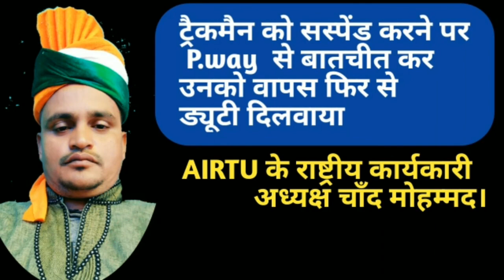सस्पेंड हुए ट्रैकमैन को फिर से ड्यूटी दिलवाये। Airtu के राष्ट्रीय कार्यकारी अध्यक्ष चाँद मोहम्मद।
P.way इंचार्ज से चाँद मोहम्मद की बातचीत।PWAY की तानाशाही का विरोध किया। Secrta/ Airtu Official..

AIRTU राष्ट्रीय कार्यकारी अध्यक्ष चाँद मोहम्मद जी P.WAY से बात करते हुए/p.way की तानाशाही का विरोध।
ट्रैकमैन अपने हक़ और अधिकार के लिए दिल्ली चलो।दिल्ली चलो अभियान, चाँद मोहम्मद। AIRTU जिंदाबाद।
रेलवे अस्पताल में डायलिसिस की सुबिधा चालू हुए।मुख्य चिकित्सा अधिकारी से बातचीत। बहुत बड़ी खुसखबरी।
ट्रैकमैन की माँगे जल्द पूरी होगी। चाँद मोहम्मद राष्ट्रीय कार्यकारी अध्यक्ष AIRTU।दिल्ली चलो।

चाँद मोहम्मद का सम्बोधन।LDCE OPEN FOR TRACKMAN//30% रिक्स अल्लाउन्स, AIRTU दिलवाएगा। दिल्ली चलो।

AIRTU के राष्ट्रीय कार्यकारी अध्यक्ष- चाँद मोहम्मद जी का सन्देश।दिल्ली चलो।28 सितम्बर 2022।Airtu।

SECRTA jindabad
Airtu jindabad
Secrta bilaspur
Trackman association bilaspur
Secrta pricident rajendra kaushik spech
AIRTU all india
SECRTA bilaspur
Trackman association bilaspur
AIRTU bilaspur
SECRTA jindabad
Trackman unian
Trackman interview
SECRTA adhyaksh speech
SECRTA
AIRTU

इस वीडियो में AIRTU के राष्ट्रीय कार्यकारी अध्यक्ष चाँद मोहम्मद जी का शानदार सम्बोधन।

ट्रैक मैन की सारी मांगे पूरी करवाएंगे ।

इस वीडियो को शेयर कर दीजिए